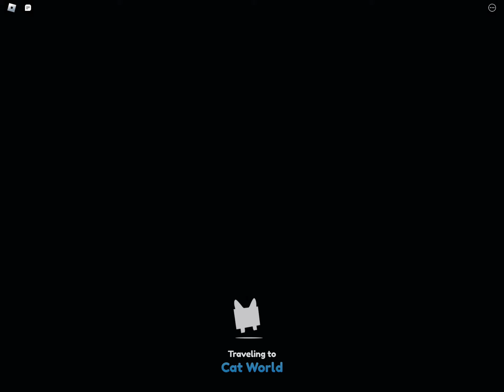Pet sim x egg hunt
Egg hunt locations